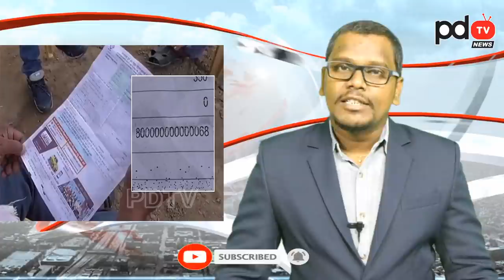House Power bill | Shocking News | 80 Lakhs Crores | Current Bill | 80 లక్షల కోట్లు కరెంటు బిల్లు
ఒక ఇంటికి 80 లక్షల కోట్లు కరెంటు బిల్లు